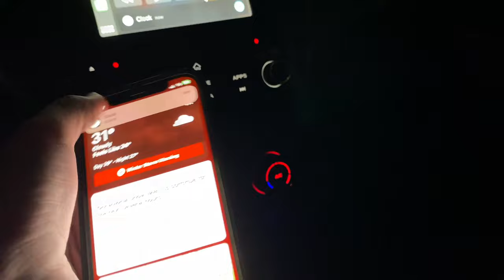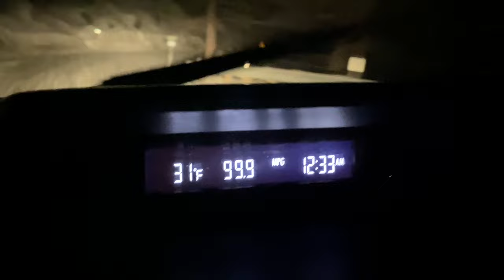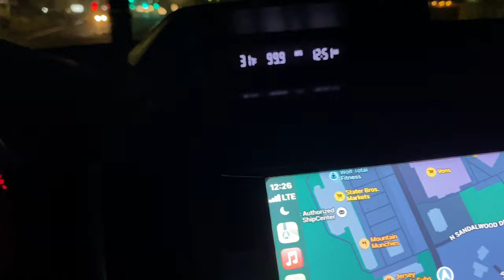The snow is flying now in Big Bear, CA. It's getting heavy. Prepping for spring BLIZZARD 3/21/2023